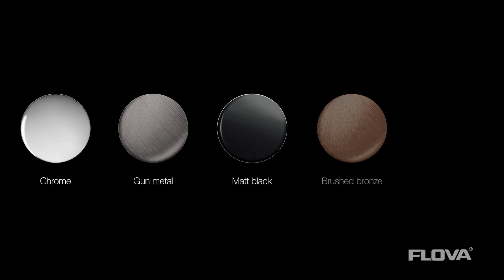Introduction to Moonlight - Coming Soon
Introducing Moonlight from Flova. Coming early 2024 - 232 products with 5 different finish options.

Celebrating quality since 1991.